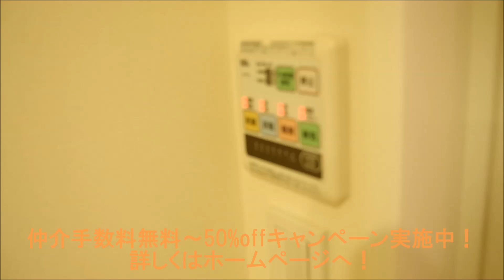賃貸マンション パークアクシス秋葉原east 1LDK 40.19㎡ 室内動画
三井不動産企画の賃貸マンションシリーズ『パークアクシス』が秋葉原に登場。

最寄り駅はJR中央・総武線「浅草橋」徒歩6分、その他秋葉原駅、今本町駅も利用可能です。

グレーを基調とした、爽やかでスタイリッシュな外観デザインで、1Rを中心に2LDKまでの幅広い住戸を揃えており、シングル・ディンクス・ファミリー様々な層に対応、各ライフスタイルに合ったお部屋をお選び出来ます。

オートロック、宅配ボックス、TVモニター付きインターホン、ガスシステムキッチン、セミオートバス(一部住戸)、浴室換気乾燥機などの設備も備えており、安心で快適な日常をサポートします。
浅草橋駅までは徒歩6分、徒歩圏内にはスーパやコンビニの他、大型商業施設が数多く建ち並び、ショッピングやお食事などのお出かけにも快適な立地です。

詳細

☆ 名称：パークアクシス秋葉原east
☆ 住所：東京都台東区浅草橋5-5-9
☆ 間取：1LDK
☆ 専有面積：40.19㎡
☆ 構造：鉄筋コンクリート造地上　14階建
☆ 築年月：　2012年　5月
☆ 交通：JR中央・総武線 『浅草橋駅』 徒歩6分
JR中央・総武線 『秋葉原駅』 徒歩9分
都営新宿線 『岩本町駅』 徒歩12分
☆ 条件・設備等：オートロック, 宅配ボックス, ディンプルキー, TVモニタホン, 防犯カメラ, インターホン, 敷地内ゴミ置き場, 内廊下, 駐車場, 大型駐車場, バイク置き場, 駐輪場, 楽器可

◆　東京都内のお部屋探しはオレンジルームへ

プロパティエージェント株式会社
オレンジルーム
東京都文京区小石川 1-14-3
THE TOWER KOISHIKAWA 1階
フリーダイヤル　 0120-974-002